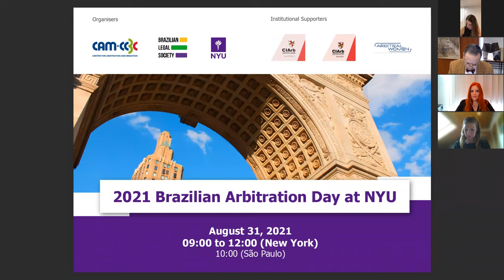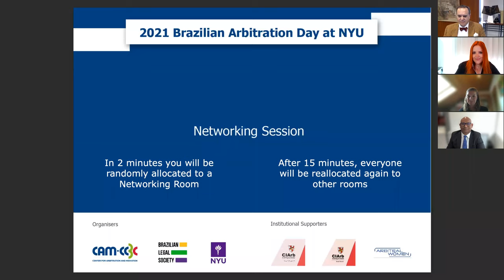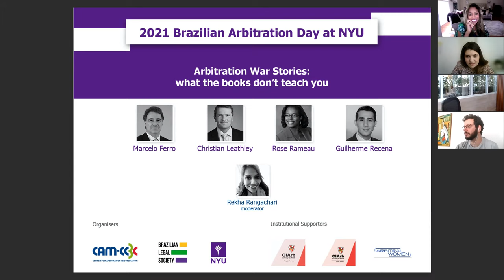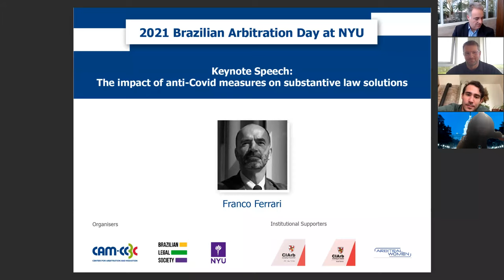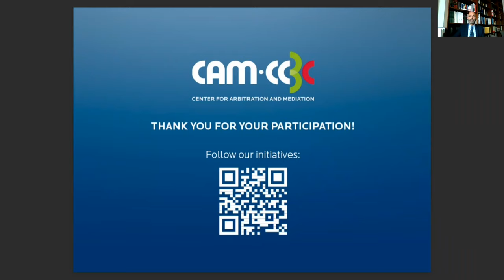Pedro J. Martinez-Fraga - Lecture Panel - Brazilian Arbitration Day - NYU lecture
"Persuasion: Strategies for effective oral advocacy from the counsel’s and the tribunal’s perspective”

CAM-CCBC hosted the 2021 Brazilian Arbitration Day at New York University, held on 31 of August, co-organized with NYU’s Brazilian Legal Society.